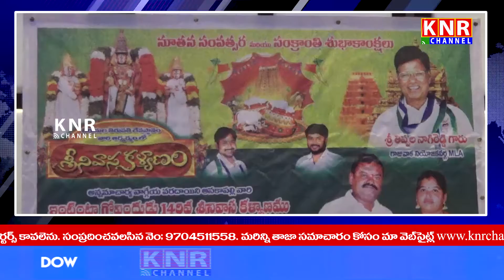KNR Channel Bulliten 31st December 2020